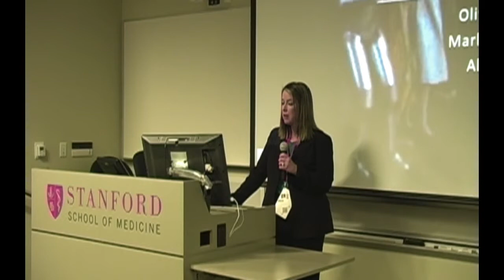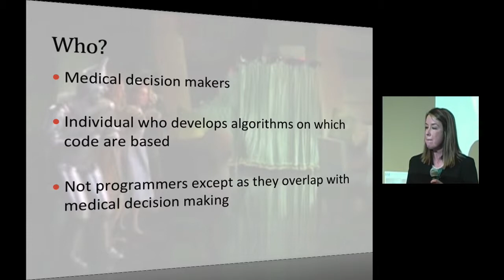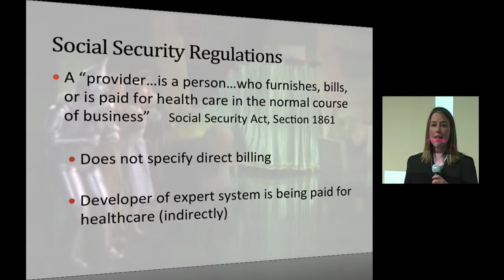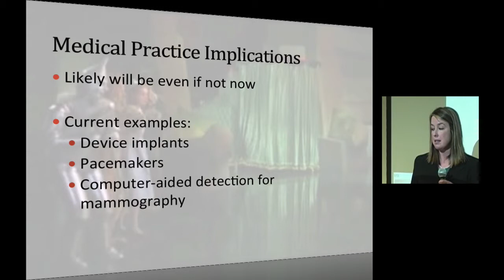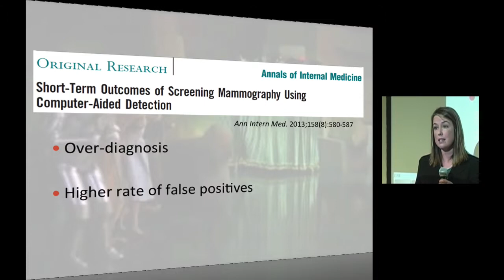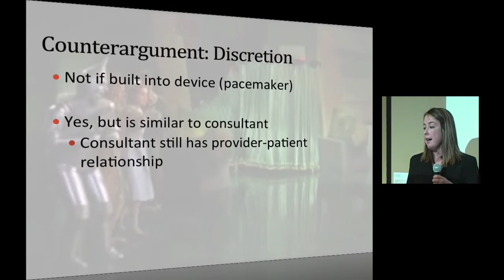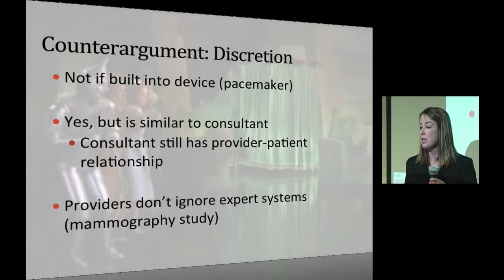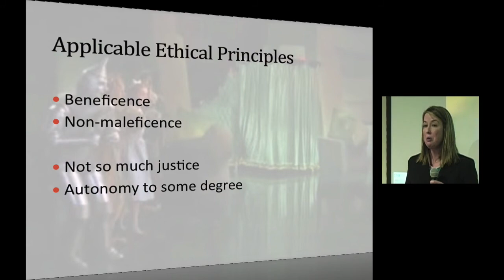Olivia Bailey - The wizard behind the curtain- programmers as providers